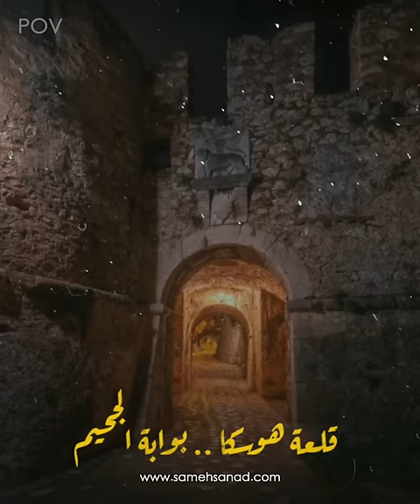قلعة هوسكا | البوابة الفاصلة بين عالم الانس و عالم الجن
قلعة هوسكا يقال عنها انها بوابة_الجحيم و هي تعتبر الحد الفاصل بين عالم الانس و عالم الجن . و بداخلها نفق عميق جدا لا أحد يعرف مستوى العمق و يصدر منها اصوات مرعبة . و هي من أغرب و أخطر الأماكن على الأرض